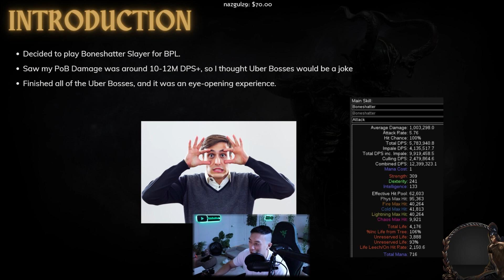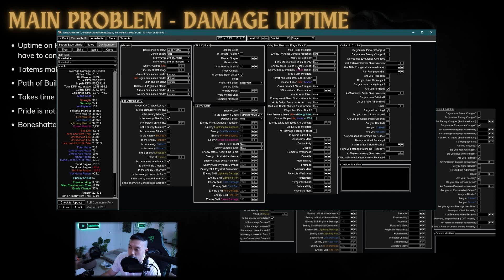[PoE 3.19] Why True Melee is Awful for Bossing - From 10M to 1M DPS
I go over why True Melee is terrible for bossing.

0:00 - Intro and My Build
5:32 - Main Problem with Melee
9:40 - Melee Performance on Uber Bosses and Final Thoughts